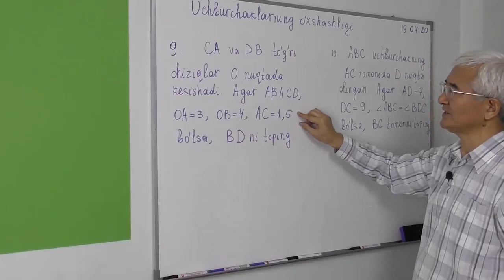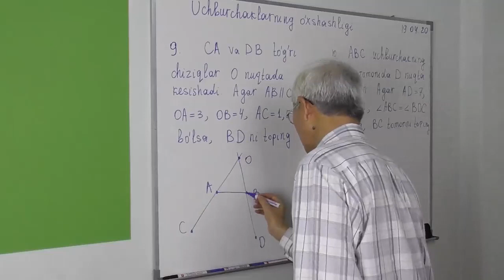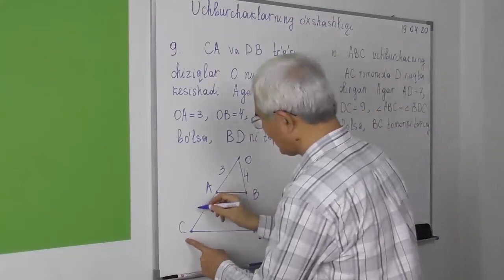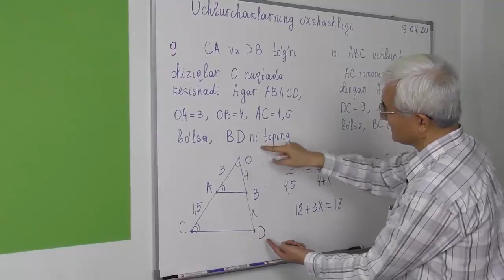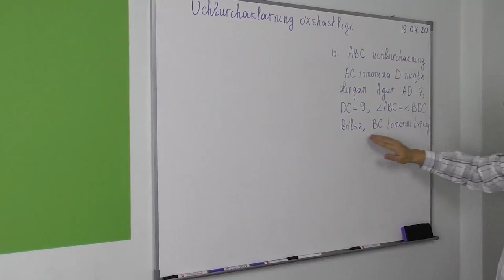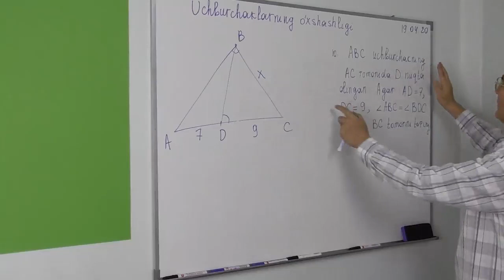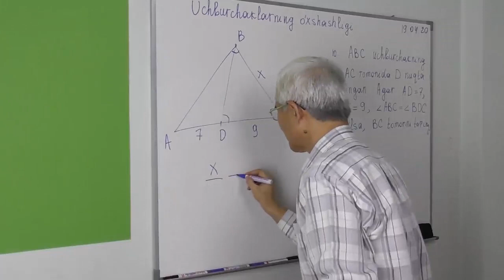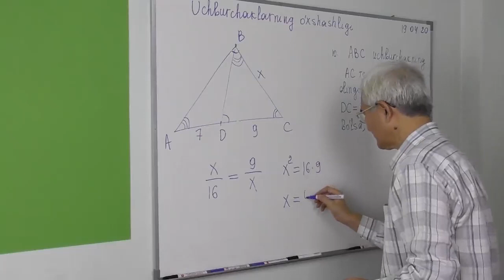21.4 Uchburchaklarning o’xshashligi Masalalar